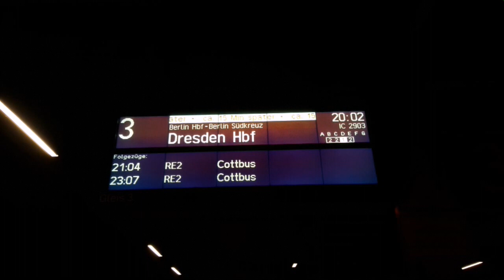Ersatzzug "IC2903" mit Triebzug 1503 von Itzehoe nach Dresden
Am 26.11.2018 fuhr ein Ersatzzug mit der Baureihe 415 (Triebzug 1503) für den IC2073 von Itzehoe nach Dresden. Aufgenommen wurde das Video in Wittenberge.